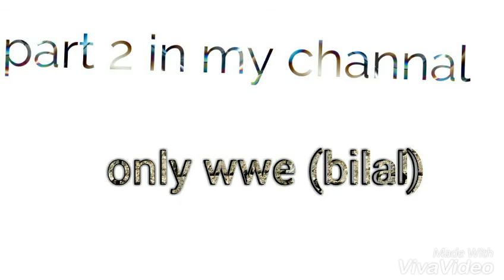Turned Scary Zombie Short horror Film part --- 1 ( only wwe bilal )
Turned Scary Zombie Short Film part 1
Turned Scary Zombie Short Film part 2 is 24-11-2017